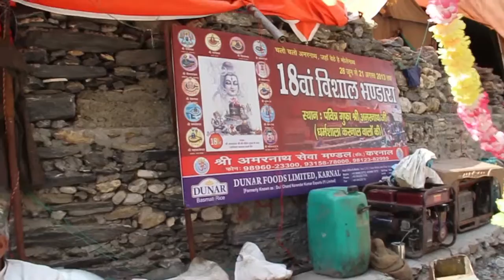SHIV SEWA MOMENT OF AMARNATH YATRA